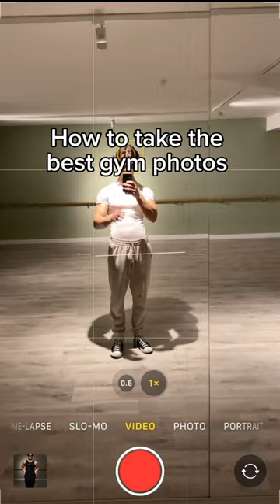How to Take BEST Gym Photos